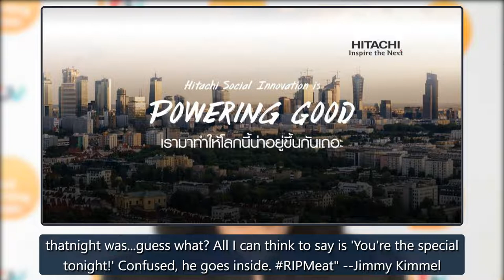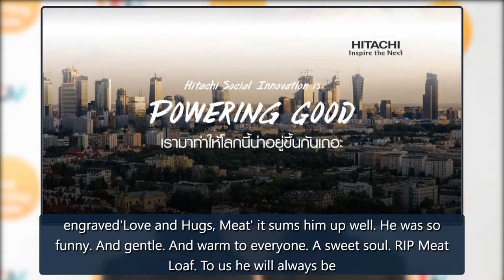Meat Loaf dead at 74: Susan Sarandon, Donald Trump, Jimmy Kimmel, Cher and more mourn the legend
RockyHorror Picture Show" -- told People magazine in a statement. "Condolences to his family.""Big man, big voice, big heart. In my experience, always a gentleman," Susan Sarandon -- who co-starred with Meat Loaf in "The Rocky Horror Picture Show" --toldPeople magazine in a statement. "Condolences t credit